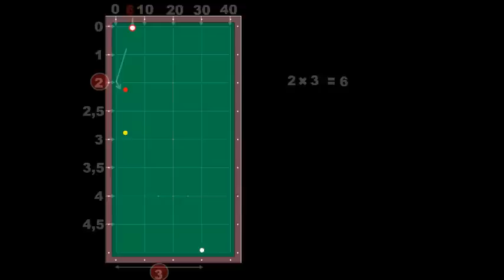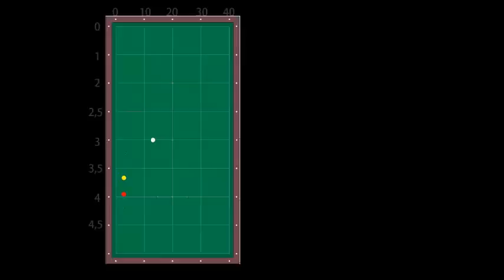cid method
Kyriazopoulos Dimitris Billiard Tutoring